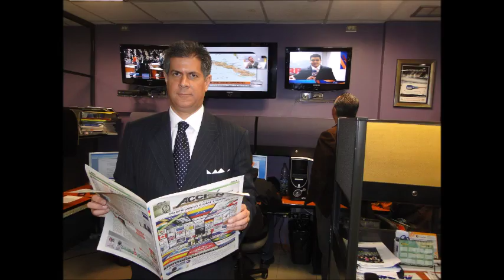GERENCIA 360 GPTS3